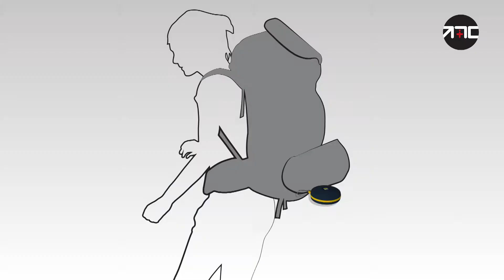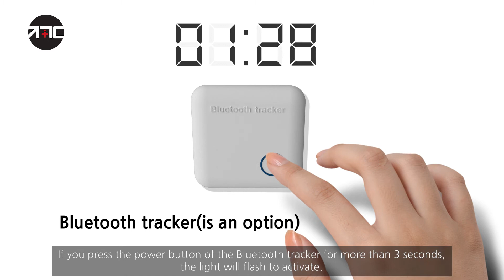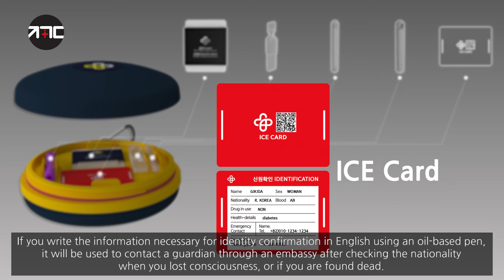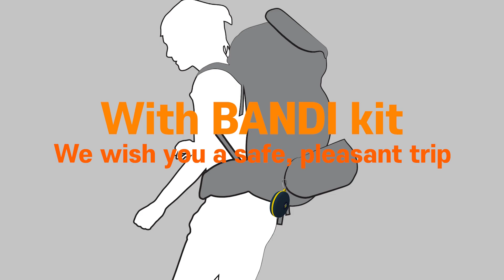Portable Emergency Kit for Earthquakes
Use the emergency kit when you encounter an emergency or an earthquake while traveling abroad.
This product is made by Gkida in Korea.
This product enables short-term survival and rescue requests in the event of a disaster.
It's safe to carry this product with you in areas where earthquakes are frequent.
We're currently developing tracker and IOS applications in Gkida.